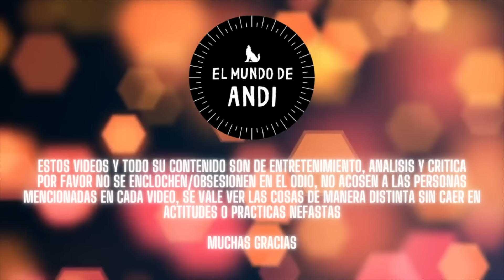Asco!, La Comida Callejera Más Sucia de la India, este es el peor video que he hecho